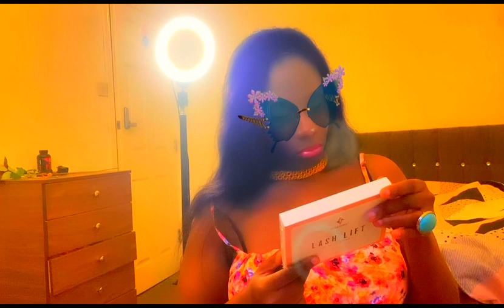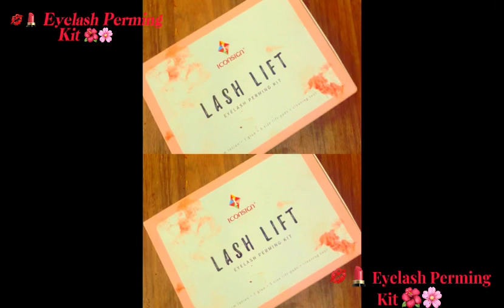🌺🌸💃🏻💄💋 GRWM- ICONSIGN: Lash Kit (Eyelash Perming Kit) 💅🏾🫶🏽💖😻👄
👩🏾‍🦰🌟 Feat. The Lash Factor! ✨😍

Hi Guys! 👋🏻🫶🏽

🌻🌹🥀 Products:
🦄1. ICONSIGN Lift Kit 🍎
🦋2. Lashes (Wispy) 🍇
🌷 3. LAIA Beauty Eye-Shadow 🫐
🍭 4. Mac Powder 🍉
🍬 5. HECI Beauty Eyeshadow 🍋
🍡 6. Saffron Rose Blush 🍊
🪷 7. Covergirl Eyeshadow 🌼
🍒 8. Rimmel Red Lipstick 🍍
🪸 9. NAKED Skin Foundation 🥒
💅🏾 10. Pro-Gel: Stick-On/ Press-On Nails 🪄
🧜🏼‍♀️ 11. Wispy Lashes (M/S/L) 💓